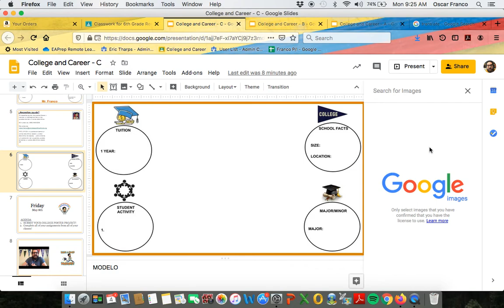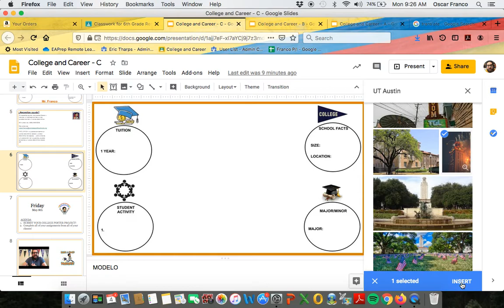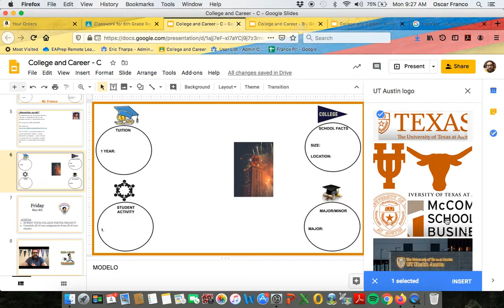Mr. Franco Explains: How to Insert Images on Google Slides (SPANISH)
Mr. Franco Explains how to insert images/pictures on Google Slides in Spanish.